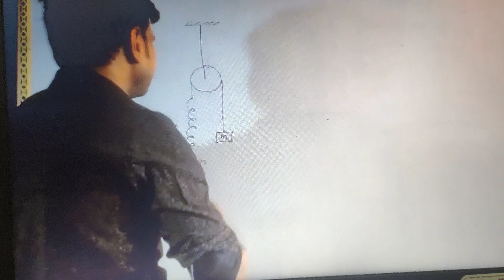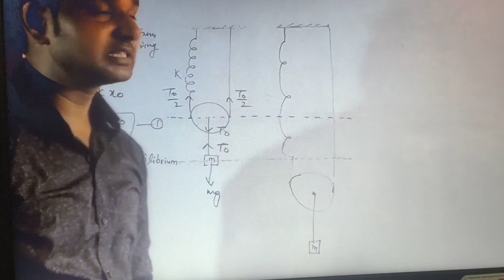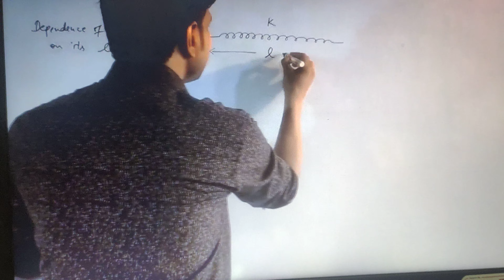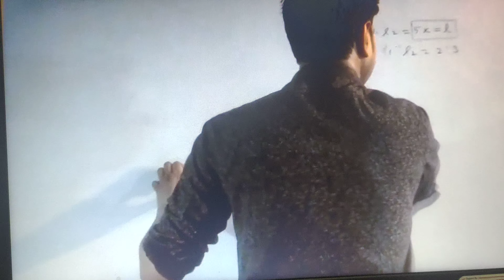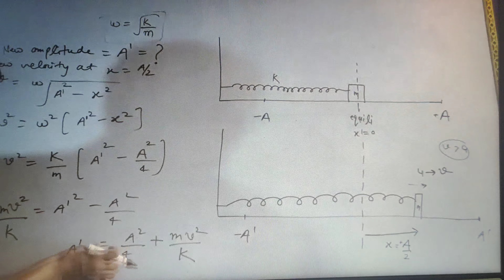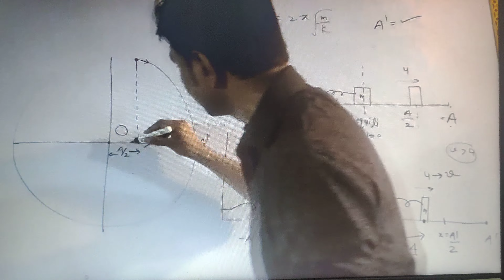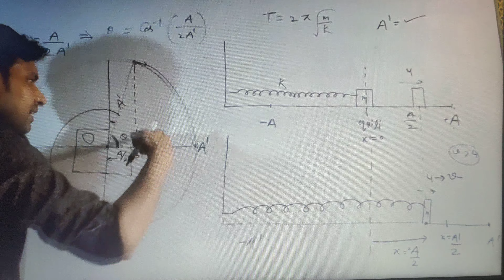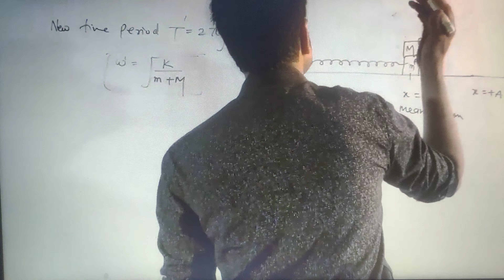SHM LECTURE 7 PART C JEE PHYSICS CLASS 11TH